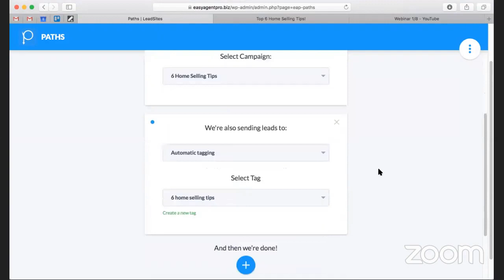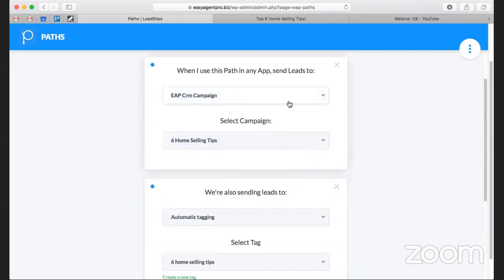Easily connect your landing page to your CRM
EAPTV: Easy Agent PRO makes it easier than ever to connect your landing pages to your built-in Leads CRM! Here's how it works.

Easy Agent Pro helps real estate agents grow their business. They've been featured on Inman, RIS Media, RESAAS, and more. You can find new marketing tips, tricks, tactics and strategies at EasyAgentPro.

EAPTV is one source of real estate marketing tips for real estate agents. We are focused on providing as much value as possible by talking about social media, websites, lead generation, lead conversion, and business.

LeadSites are real estate websites that provide the best tools and apps for agents to generate leads in a modern, digital world. Check them out today.